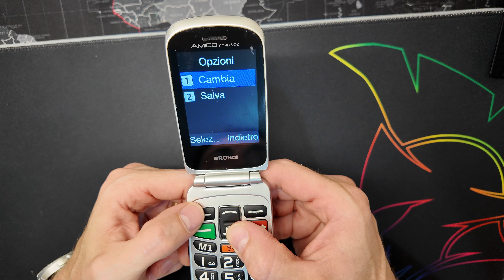Brondi cellulare! Come disattivare la tastiera parlante??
In questo video vi spiego come attivare e disattivare la funzione dei tasti che parlano!
Se avete un cellulare Brondi e non sapete come si fa questo è il video giusto.